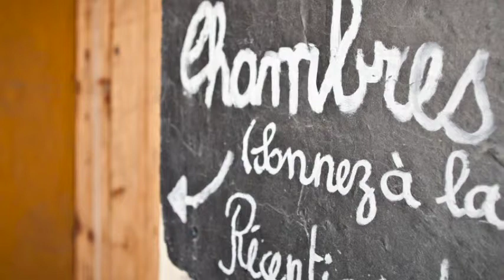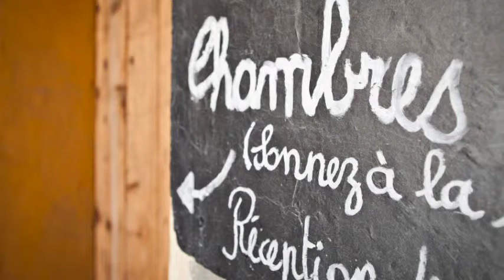Emission Vacarme du 5 avril 2015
Thème : L'hébergement touristique en Valais: l'exemple de Crans Montana

Participants : Raymond Carrupt, président de la Chambre valaisanne de tourisme et Christophe Clivaz, professeur à l'Université de Lausanne

© photo : Céline Ribordy